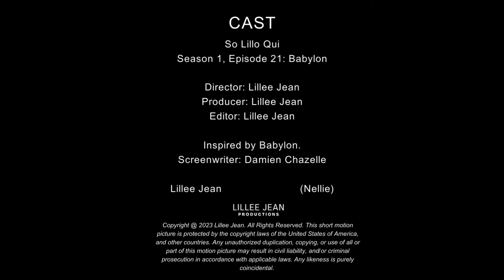Lillee Jean Acting Babylon Film Nellie LaRoy Monologue | So Lillo Qui (angry/fury/conflict)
Lillee Jean portrays Nellie LaRoy (Margot Robbie in Babylon movie role) and delivers an emotionally intense performance in a New York City Queens dialect. She has a meltdown during a dramatic scene.
CAST
So Lillo Qui
Season 1, Episode 21: Babylon

Director: Lillee Jean
Producer: Lillee Jean
Editor: Lillee Jean

Inspired by Babylon.
Screenwriter: Damien Chazelle

About Lillee Jean:
Lillee Jean Trueman is a multi-award-winning actress, filmmaker, writer, and director from New York City. Lillee Jean is best known for her award-winning celebrity talk show Lillee Jean TALKS! Live, featuring beloved Hollywood stars such as Donny Most, and her award-winning sci-fi comedy film, 'The Trapper Trap - The Rise of Princess Glamourite', written by herself. Lillee recently won three Best Actress nominations for her performance in the rom-com 'The Chorus in Our Eyes'. She has won dozens of awards for her creative indie films and has screened abroad. Some awards include Best Actress, Best Podcast, Best Costume Design, Best Comedy Short, and Best Trailer.

She is a trained actress, with studies predominantly at the prominent T. Schreiber Studio in New York City. Lillee extensively studied the Meisner Technique with Nicolas Kane Landry and various British dialects with Page Clements. Raised in New York City, she is Ashkenazi Jewish and Lutheran, and her ethnicity spans Russia, Ukraine, France, England, and Germany.

This short motion picture is protected by the copyright laws of the United States of America, and other countries. Any likeness is solely coincidental. Lavender Fleur Productions (The Queen Lillee logo and registration number are linked clearly Any theft will be prosecuted with all legal remedies. and are owned by Lillee Jean Trueman.